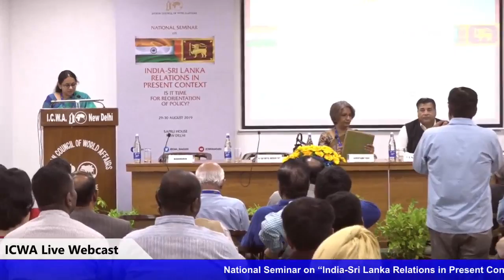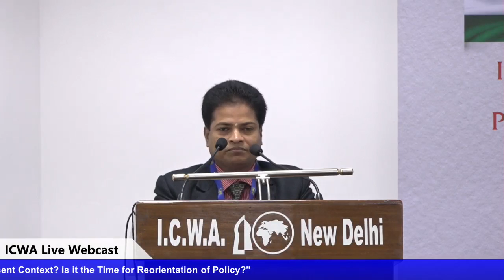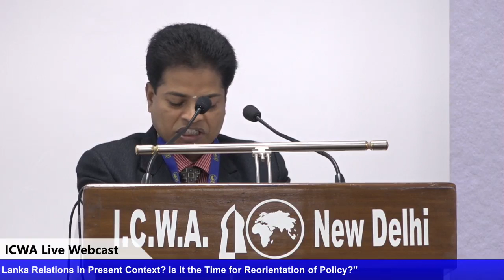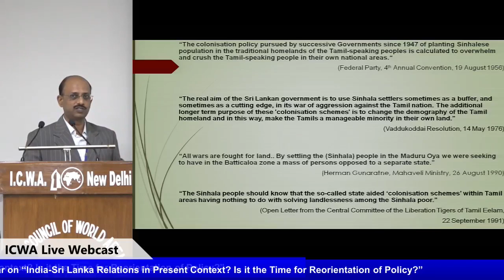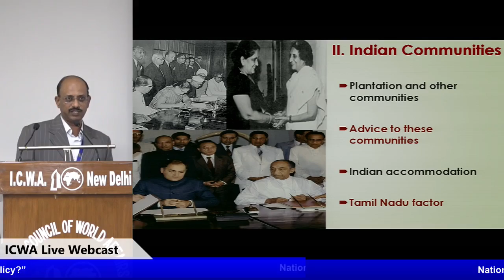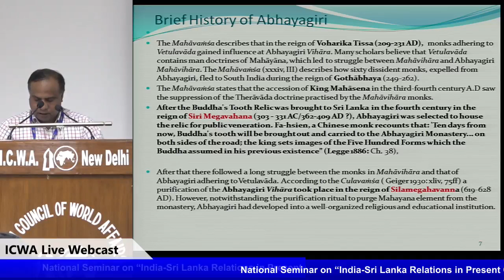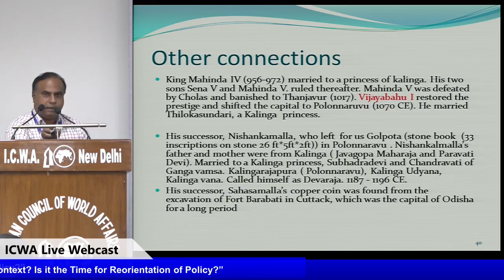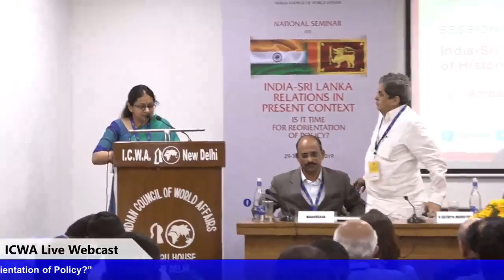National Seminar on India-Sri Lanka Relations in Present Context?, 29-30 August 2019 (Day 1 Part 1).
The Indian Council of World Affairs organised a National Seminar on India-Sri Lanka
Relations in Present Context: Is it the time for Reorientation of policy? on 29-
30th August 2019 at Sapru House, New Delhi. Welcome remarks were delivered
by Ambassador T.C.A. Raghavan, DG, ICWA and the Opening Remarks
were delivered by Amb. Nirupama Rao, Former Foreign Secretary, Government
of India and Former HC to Sri Lanka.

The First Session of the seminar, India-Sri Lanka Contemporary
Dimensions of Historical and Civilisational Linkages, was chaired by Ambassador
Nirupama Rao. The panellists of the session were Dr. Niranjan Jena, Professor,
Department of Sanskrit, Pali & Srakrit, Bhasha-Bhavana, Visva-Bharati, Santiniketan,
West Bengal; Dr. N. Manoharan, Associate professor, CHRIST University, Bangalore;
Dr. Umakanta Mishra, Assistant Professor, Department of History, Ravenshaw,
University, Cuttack, Odisha and Mr. N. Sathiya Moorthy, Senior Fellow and Director,
ORF, Chennai.

The Second Session: The Shadows of the 80s. How Long? How dark? was
chaired by Ambassador Ronen Sen and the panellists of the session were Ambassador
T.P. Sreenivasan, Director of the NSS Academy of Civil Services and Director General
of the Kerala International Centre, Thiruvananthapuram; Lt. Gen. A. S. Kalkat,
Former IPKF Commander & implementer of Indo Sri Lanka Accord 1987; Ambassador
Ranjan Mathai, Former Foreign Secretary, GOI; Mr. T. Ramakrishnan, Associate
Editor, The Hindu, Chennai; Air Marshal M. Matheswaran AVSM VM PhD, President,
The Peninsula Foundation, Chennai; Mr. Pratap Heblikar, Former Special Secretary
Government of India; Mr. S.V. Venkat Narayan, President of The Foreign
Correspondents’ Club of South Asia (FCC), New Delhi; Prof. R. Manivannan, Head,
Department of Politics and Public Administration, University of Madras. This session
was conducted under Chatham House rules.

The Third Session on Issues in Contemporary Sri Lankan Polity:
Implications for India-Sri Lanka Relations was chaired by Dr. T.C.A. Raghavan,
Director General, ICWA and the panellists of the session were Prof. Ajay Darshan
Behera, Professor, Academy of Third World Studies, Jamia Millia Islamia, New Delhi;
Dr. S. Y. Surendra Kumar, Assistant Professor, Department of Political Science,
Bangalore University, Bangalore; Dr. Shweta Singh, Assistant Professor, Department of
International Relations, South Asian University (SAU) and Dr. Sripathi Narayanan,
Assistant Professor, Jindal School of International Affairs. In this session, the speakers
highlighted the need to study in depth the cultural, ethnic, religious linkages that exist
between India and Sri Lanka that define the political cooperation between the two
countries as also to understand the emerging non-traditional security threats in the
region. Indian federalism and the Centre-State interface in shaping policy towards Sri
Lanka was discussed. The rise of Buddhist nationalism and its impact was discussed as
also the recent debate around a new Constitution in Sri Lanka.

Session Four was on India-Sri Lanka Economic and Development
Cooperation: Issues and Prospects; this session was chaired by Ambassador T.P.
Sreenivasan. The panellists of the session were Prof. Nisha Taneja, Indian Council for
Research on Internal Economic Relations (ICRIER), New Delhi; Prof. Biswajit Nag,
Professor, Indian Institute of Foreign Trade, New Delhi; Dr. Jabin Thomas Jacob,
Associate Professor, Department of International Relations and Governance Studies,
School of Humanities and Social Sciences (SoHSS), Shiv Nadar University, Utter
Pradesh. This session discussed the present state of economic cooperation and trade
and investment linkages between the two countries and China’s approach of economic
diplomacy with Sri Lanka.

The Fifth Session on Security Dimensions of India-Sri Lanka Cooperation
was chaired by Ambassador Ranjan Mathai, Former Foreign Secretary, GOI. The
panellists of the session were Mr. Mohan K. Tikku, Author “After the Fall: Sri Lanka in
Victory and War”, New Delhi; Prof. A. Subramanyam Raju, Professor, UMISARC -
Centre for South Asian Studies, School of Social Sciences & International Studies,
Pondicherry; Dr. T.C. Karthikheyan, Assistant Professor, Department of Political
Science & Development Administration, Gandhigram Rural Institute (A Central
Deemed to be University), Gandhigram, Tamil Nadu; Dr. Samatha Mallempati,
Research Fellow, ICWA, New Delhi and Dr. Gulbin Sultana, Research Analyst, IDSA,
New Delhi. This session discussed the security aspects of cooperation and the
opportunities that exist in enhancing blue economy cooperation, tourism and
connectivity. This session also discussed Sri Lanka’s foreign and defence relations and
their possible impact on bilateral relations as well as Sri Lanka’s role in the emerging
contours of Indo-Pacific.